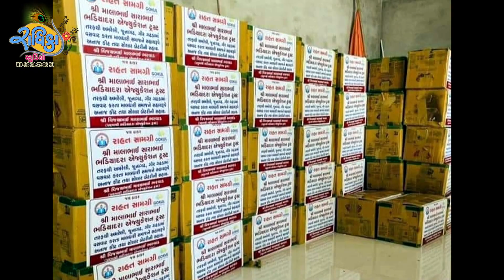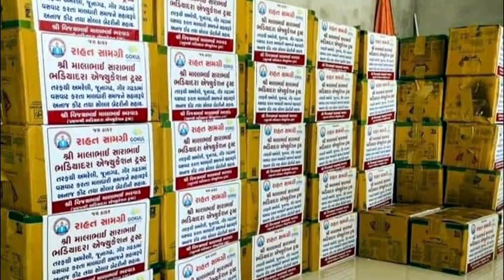સાચા સમાજ સેવક વિજયભાઈ ભરવાડ || GIR VAVAJODU || SACHA SAMAJ SEVAK VIJAYBHAI BHARWAD New Song 2021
લેબલ :  @RADHIKA STUDIO PRAVIN DANGAR​
સિંગર :  SHRADHA VANIYA , NARAN BAROT
ડિઝાઇન : HITESHDANGAR​
રેકોર્ડિંગ : સંગીત MAD  સ્ટુડિયો થરાદ

|| JAY THAKAR ||
|| JAY MA MOMAI ||

Bharvad Samaj na  Sacha Sevak

 Vijay Bhai Bharwad